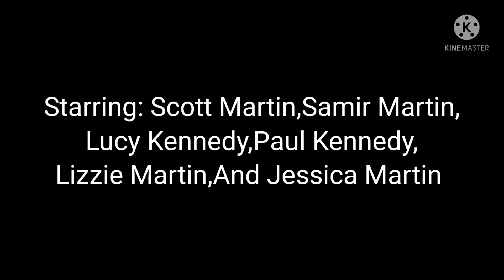The New Scott's Life Season 3 Intro (2021)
I Own No Copyrights To Any Music